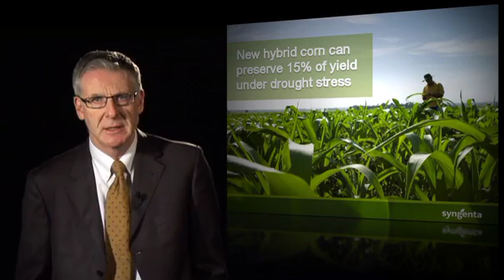Defining True Sustainability: Europe's Role in an Age of Limited Water Resources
John Atkin, COO of Syngenta, discusses water shortages and sustainability.